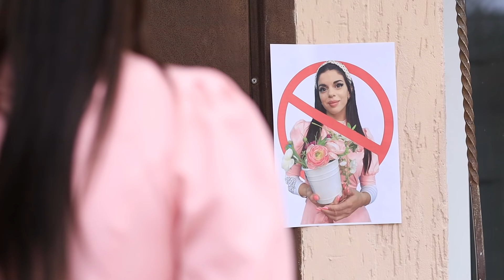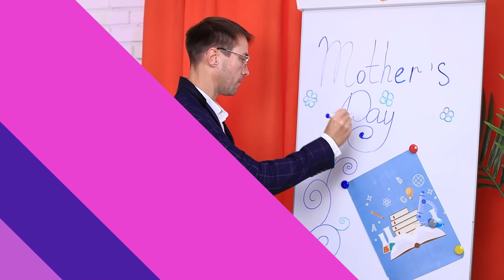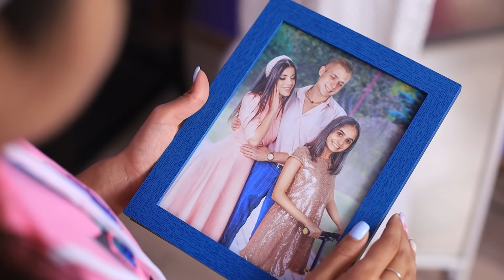I Was Separated From Mom / Dad vs Mom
When parents get divorced, it's always terrible. But it happens even worse - when one of the parents forbids communicating with the other. What to do in such a situation? Watch in our new video!